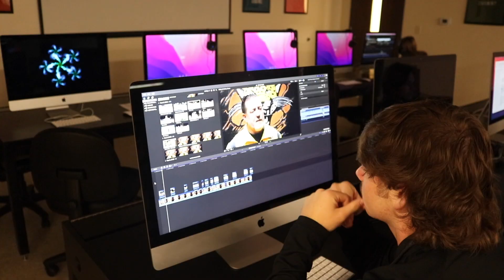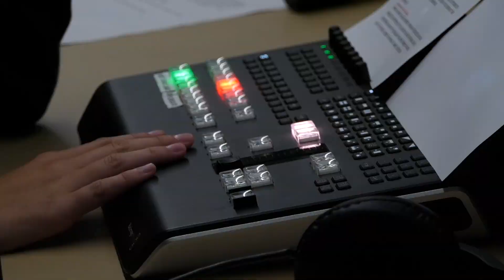DQTV Behind the Scenes by Cooper Young and Cutis DeVore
This week DQTV students will release the September Edition of their monthly news magazine show "Leopard Vision". In this month's episode, Cooper Young and Curtis De Vore take us behind the scenes of our DQTV productions and visit with our DQTV students about the benefits of the programs. Be sure and catch this month's episode which will bring you a story of a father and son duo leading the Leopard Offense, a look back at the district-wide pep rally, highlight the DHS Band, FFA, and Cheerleading programs, and much more!!!